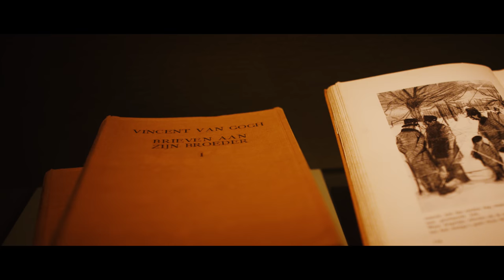Follow Van Gogh I - The beginning of the journey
The friends Ruben, Jiro and Frank have spent the past few months travelling in Vincent van Gogh’s footsteps. They visited landscapes in Brabant and Belgian mines, they ventured through unspoilt nature to Vincent’s final resting place in Northern France, and they continued their journey to the blistering heat of Arles and Saint-Rémy. With their own eyes, they beheld where Vincent grew up and where he created his first works. The three friends visited the place where Vincent endured his testing times and paused for reflection where he ultimately came to rest.

Just like Ruben, Jiro and Frank, you can now retrace Van Gogh’s steps. Go beyond the well-trodden paths and discover your favourite Van Gogh location. Will you be inspired by bustling city life, or by rural tranquility? With Van Gogh Europe, it’s easy to put together your very own trip!